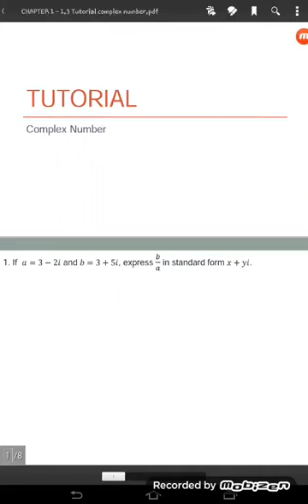Exercise on Complex Number